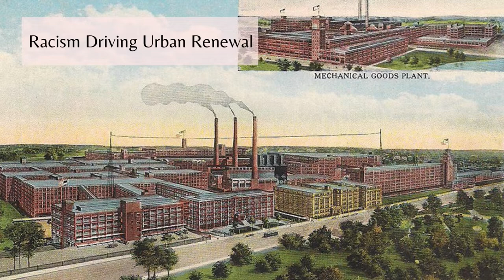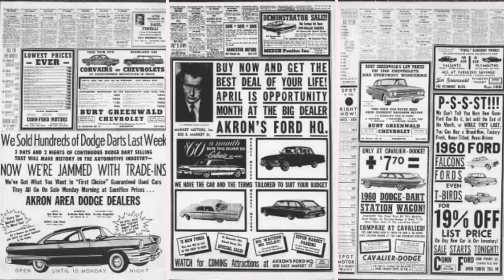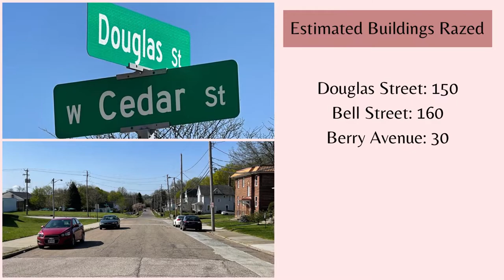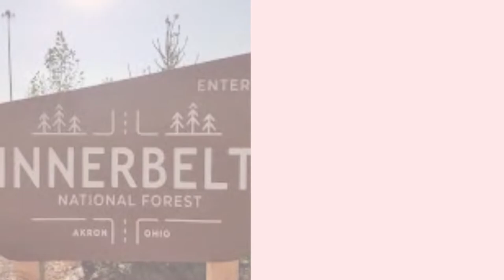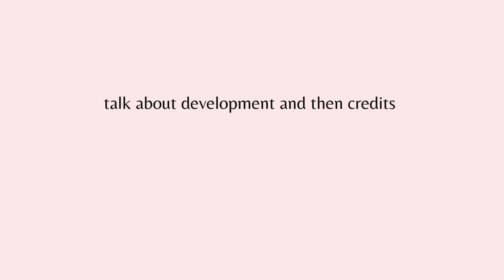The Lasting Legacy of Akron's Racist Past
Grace Axlund
This video discusses the Inner-belt freeway construction project that took place in Akron in the 1970s and how that affected the city. It also talks about what the city is doing presently to heal from the negative implications of the inner-belt urban renewal project.